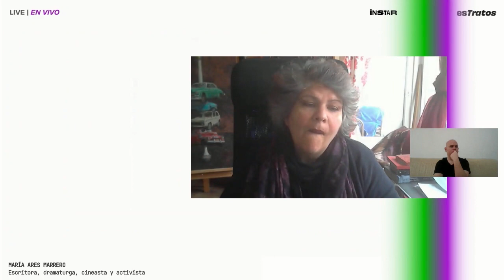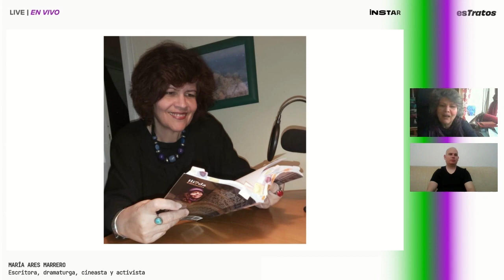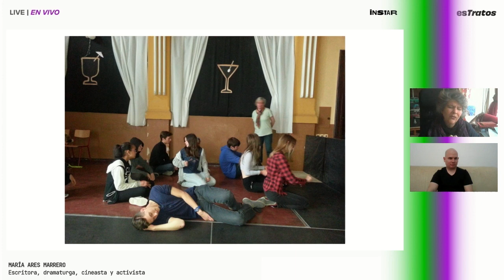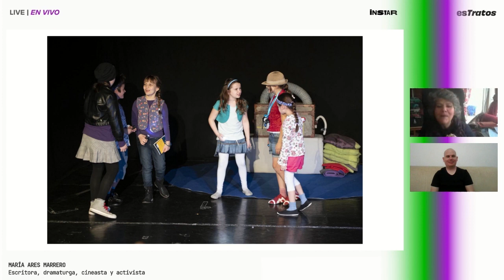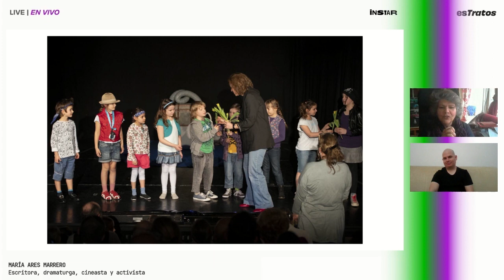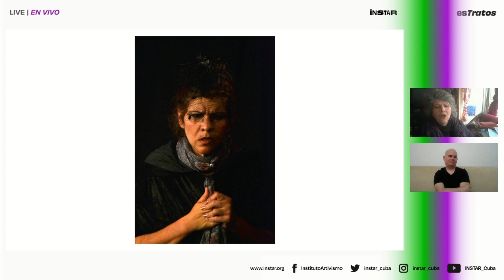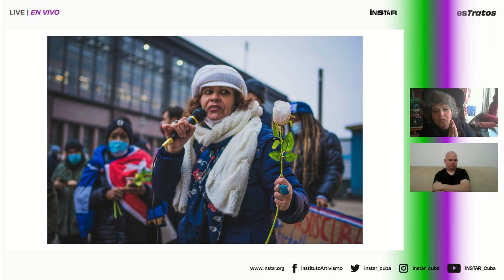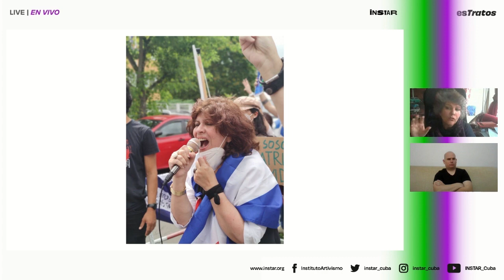esTratos serie "Teatro": Opus Cuba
La escritora, teatrista y activista cubano - alemana María Ares, habla de su destierro de Cuba a mediados de la década de los ochentena. Mientras estudiaba en la antigua Unión Soviética, el régimen cubano le impidió la entrada al país por posesionarse a favor de un documental censurado por el castrismo. Ares cuenta sus memorias, como vio con sus propios ojos caer el Bloque Socialista, hasta la caída del Muro de Berlín, como fue su periplo por Europa siendo exiliada, madre soltera, artista desempleada… Habla de la
creación de el grupo de emigrantes cubanos en Alemania, Berlín Opus Cuba, proyecto cultural con finalidades de activismos político y de protesta para virilizar la realidad de Cuba y pedir libertad para los presos políticos en la isla.